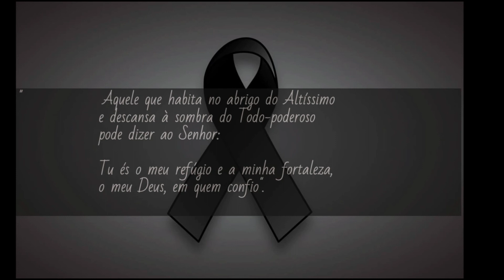ADEUS A OLGA (HOMENAGEM DA EUROPA BY NECA MACHADO)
(Neca Machado)
BIOGRAFIA
Neca Machado (Ativista Cultural, altruísta, Folclorista, Memorialista com tons nostálgicos sobre pioneirismo tucuju. Contadora de Estórias, que preserva os sabores e saberes da Amazônia, através dos Mitos e Lendas da Beira do Rio Amazonas no extremo norte do Brasil, é, Administradora Geral, Artista Plástica, Bacharel em Direito Ambiental, Especialista em Educação Profissional, Escritora de Mitos da Amazônia, fotografa com mais de 100 mil fotografias diversas por 15 Países (Europa, Oceania, América do Sul) 2016, classificada  em 2016  na obra brasileira “Cidades em tons de Cinza”, de novo em 2017, Concurso Urbs,  classificada com publicação de um poema na obra Nacional, “Sarau Brasil”, Novos Poetas de 2016, de novo em 2017, 2018 e 2019. Pesquisadora da Cultura Tucuju, Contista, Cronista, Poetisa, Coautora em 33 obras lançadas em Portugal em 2016, 2017, 2018, 2019, 2020. Autora independente da Obra Mitos e Lendas da Amazônia, Estórias da Beira do Rio Amazonas, publicada em 02 edições em Portugal em 2017, edição limitada, Coautora na obra lusa, lançada em Lisboa em 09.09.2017, A Vida em Poesia 2, coautora na obra “A vida em Poesia 3”, 2018, coautora na obra “a vida em poesia 4” (14.09.Lisboa-2019) coautora na obra do 5º Festival de Poesia de Lisboa 2020, coautora na obra lançada em Genebra- Faz de Conto (Make believe) bilíngue, português e inglês, 2018, coautora na obra lançada em Zurique “Tributo ao Sertão-2018”, coautora na obra lusófona (Além da terra, além do céu, lançamento em São Paulo- 2018) co autora na obra lusa – Liberdade-editora Chiado-2019, co autora na obra lusa Poem’art, Porto-2019. Co autora na obra em francês Almanaque do fundo Mar, lançamento, Brasil, Suíça e Portugal em 2020 e 2021. Licenciada Plena em Pedagogia, Gastro-Foto-Jornalista, Blogueira com 30 blogs na web, 26 no Brasil e 04 em Portugal, Quituteira e designer em crochê.)
*NECA MACHADO ESTÁ APOSENTADA E MORA NA EUROPA
(30 ANOS DEDICADOS A EDUCAÇÃO DO AP-BRASIL)